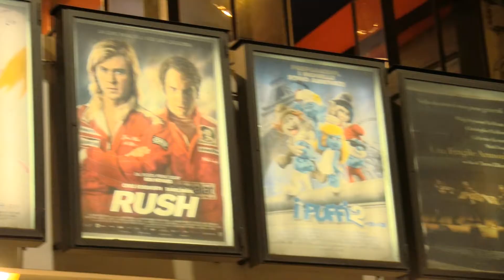Anteprima de "L'Arte della Felicità", Multicinema Modernissimo, Napoli, 23 settembre 2013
L'Anteprima napoletana del film "L'Arte della Felicità", evento di apertura della IX edizione della manifestazione "L'arte della felicità - Incontri e conversazioni", ha richiamato al cinema oltre 700 spettatori. L'attesa era grande: parlano i loro volti.

Credits

DANIELE ROSSELLI

musica
GNUT: Controvento

L'ARTE DELLA FELICITA'
un film di Alessandro Rak
una produzione
BIG SUR
in collaborazione con
MAD ENTERTAINMENT RAI CINEMA CINECITTÀ LUCE